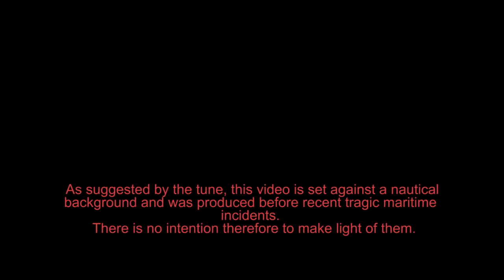Biology Revision Song on Heart and Circulation by Andrew Perkins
Biology revision song on the heart and circulation. Useful for students studying at GCSE to A Level Biology